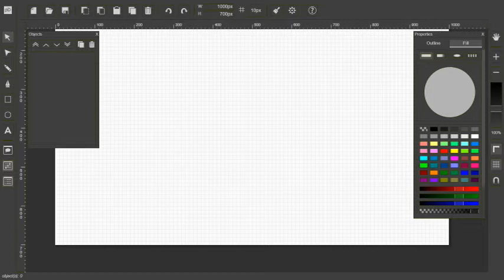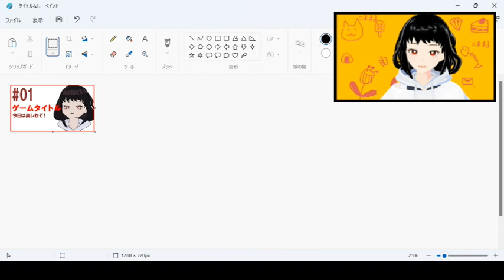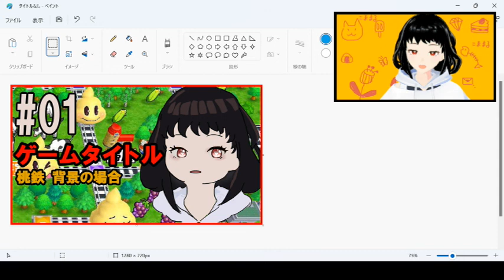【Vtuberさん向け】ゲーム実況特化型サムネイル【初級】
ゲーム背景をOBSから取る人は背景を抜ける色にして下さい。
　　交流・ご意見はTwitterのリプにお願い致します。
　　※視聴者様からのDMは一切お返事致しません。

【こままる とは】
ごく普通のば-ちゃる地球に住む魔の者でも妖の者でもないひと。
ある日とある大好きなVtuberにYouTubeを紹介されその足で
着の身着のままやって来たVtuber。おや？様子がおかしいぞ？

「…そうだった。勢いで来ちゃたけど私、内向的な性格だった！」

緊張と他のVtuberがいる回線に繋げられず口は動くけど体はカッチカチ
それでも大好きな人がせっかく薦めてくれたんだから、と奮闘中！

【公開日】
日本時間の毎週火曜日・水曜日・木曜日の朝7:15にYoutubeにて更新

【こままるオススメ動画】

【こままる自己紹介動画】

【こままる布教用動画】

【動画内BGM】
▼SOUND AUDITION 様

【注意事項】
本動画の無加工での転載は禁と止させて頂いてます。
切り抜き・二次創作・MMD動画としての二次利用等は大歓迎です。
詳しくはガイドラインをご一読下さい。

【視聴してくれる皆へお願い】

優しい言葉は活力になります。優しくない言葉は痛いです。
自分が言われて嫌な言葉や一般的に見て悪意にとれる言葉は使わないでね。他のチャンネルで話が出たわけでもないのに私(こままる)の名前を出さないでね。いつも楽しく動画を見て過ごしてくれますように